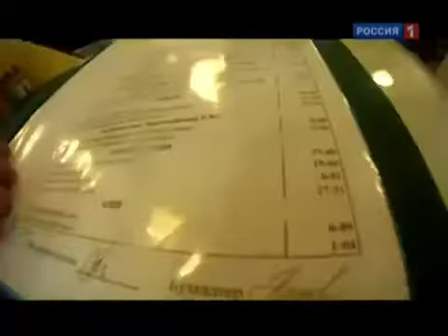Вот что жрут в Госдуме